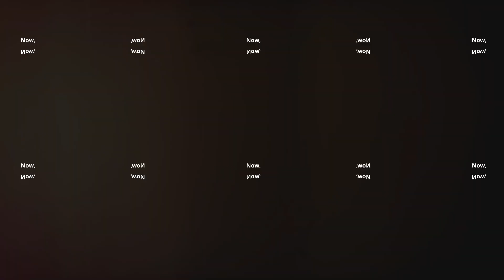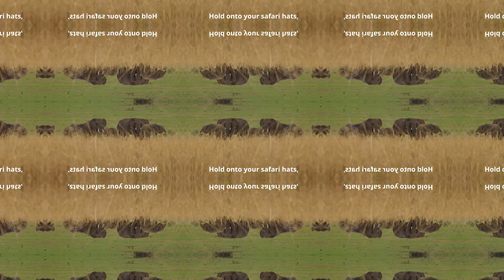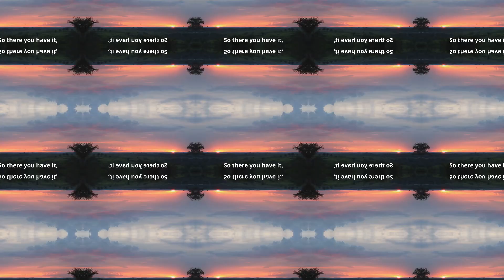Discover UGANDA | 10 Fascinating Facts!